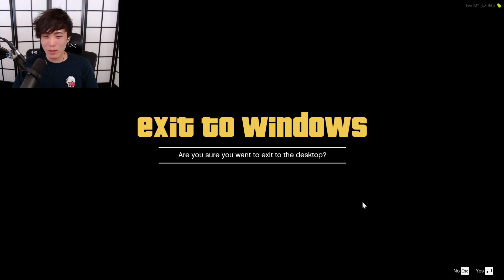There's a pandemic in GTA5 NoPixel...AND IT'S TOO REAL!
00:00 - Intro
00:15 - The Symptoms
00:43 - The infection
01:04 - Accurate
02:34 - Yuno is...INFECTED!?
03:14 - YUNO is INFECTED!
03:44 - It's just YUNO!
04:10 - The VIRUS takes YUNO!
05:10 - Coughed all over them
06:06 - Is it a bug? Or is he Patient 0?
06:34 - Jumped with Mr Lang!
06:54 - Pass it to AS MANY PEOPLE as possible
07:22 - Sykkuno trusts the boys!
07:48 - The vault!
08:18 - YUNO coughs on Emma
09:13 - Yuno spreads virus to everyone